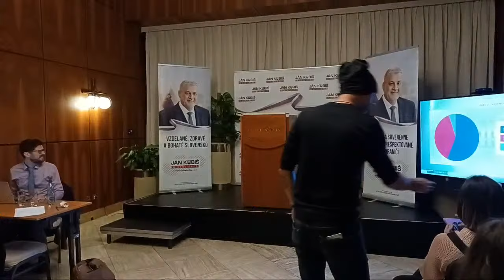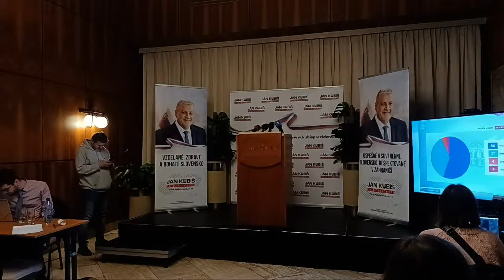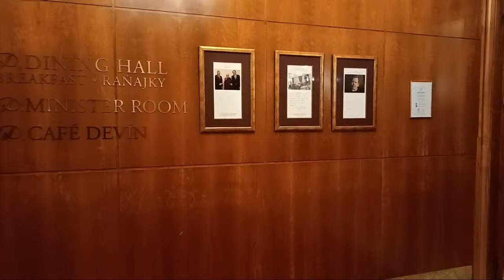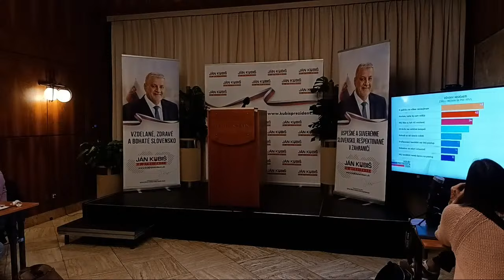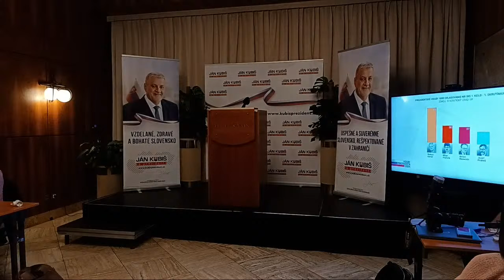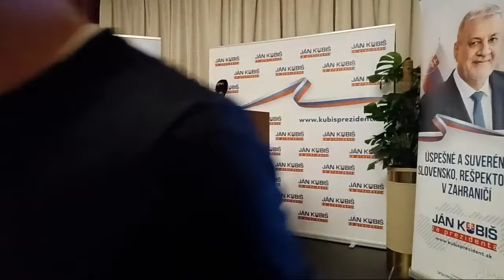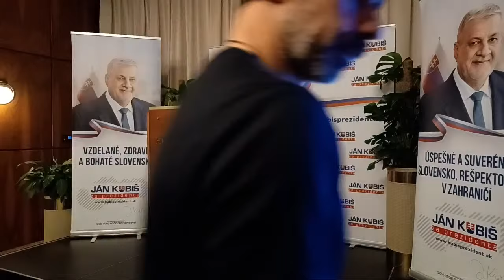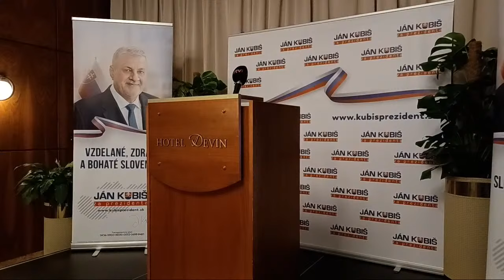Ján Kubiš - volebný štáb kandidáta na prezidenta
Hospodárske noviny sú najdôveryhodnejší denník na slovenskom trhu. Už od roku 1993 vás informujeme o všetkých dôležitých historických okamihoch. Pridajte sa k čitateľom, ktorým záleží na tom, odkiaľ čerpajú informácie. Tvorbu rozhovorov a podcastov môžete podporiť kúpou predplatného. Choďte na

Rozhovory HNtelevízie môžete počúvať aj ako podcast.